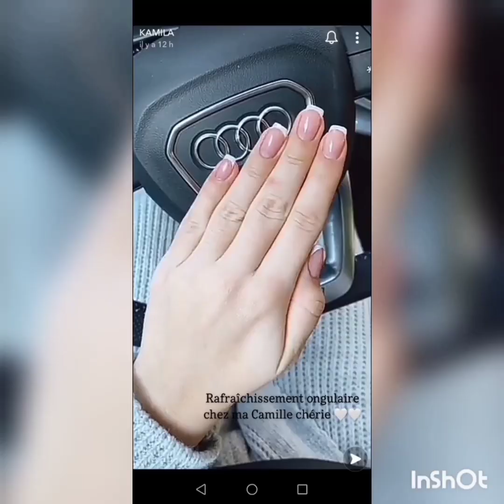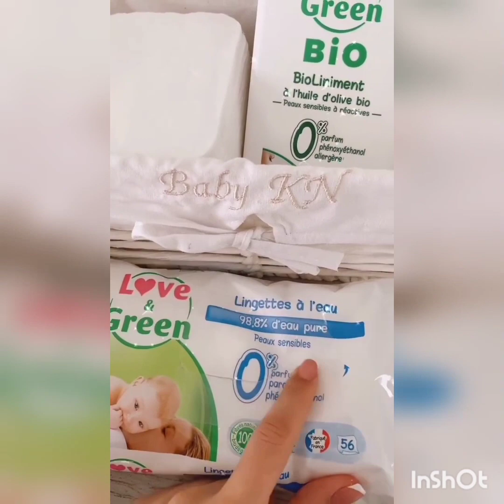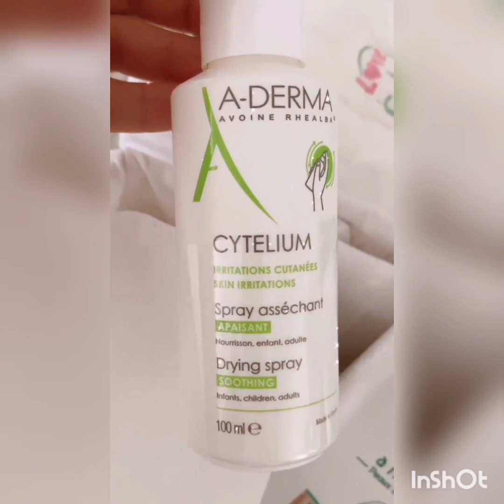Story Snapchat Kamila & Noré - 7/01/2021 - 💅 + Le petit coin table à langer de Kenan 👶💙